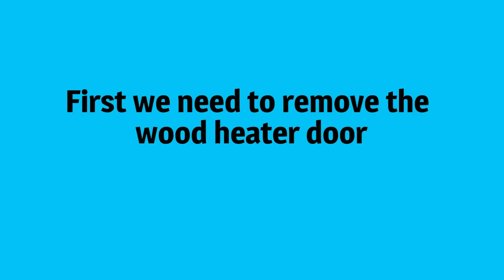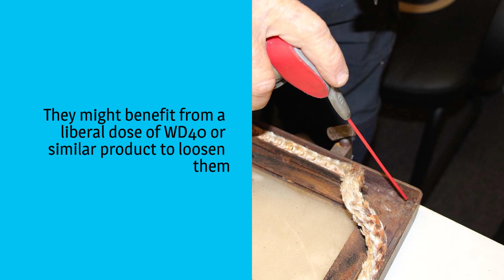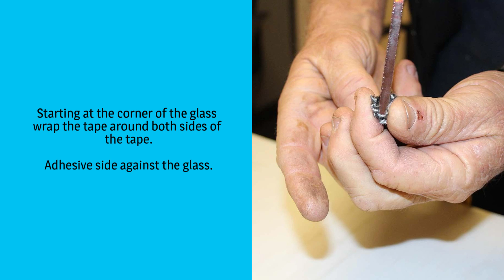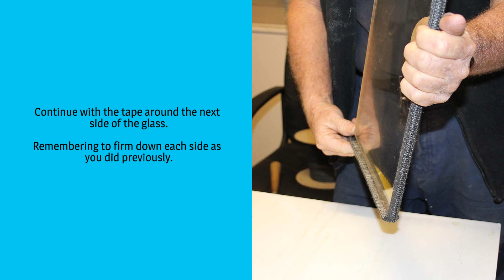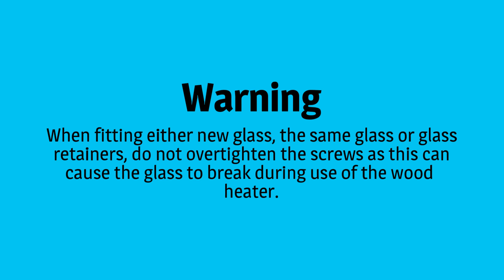Replace wood heater door glass tape seal gasket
Here is a quick and easy to understand way to replace the wood heater glass tape seal gasket on your wood fire heater